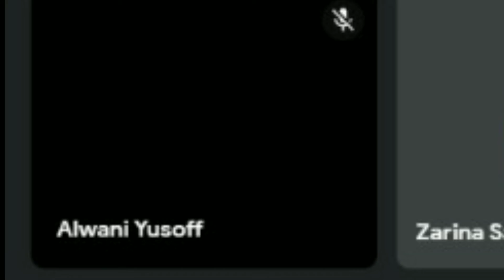286.GM Screen Recording dan Liveboard